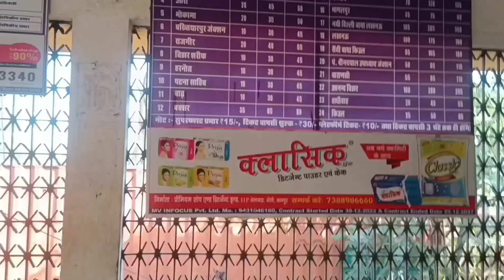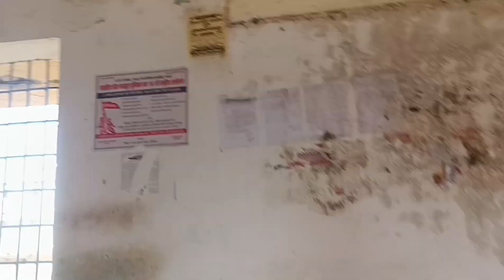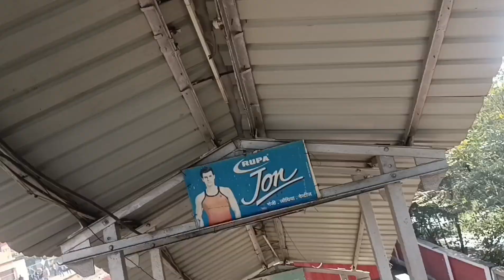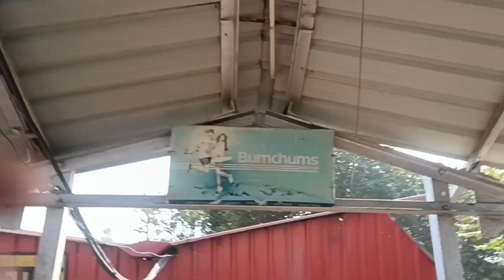Khusrupur Railway Station | खुसरूपुर स्टेशन | Khusrupur Patna | Faizan Samad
khusrupur station
khusrupur station history
khusrupur station ka video
khusrupur station dikhaiye
khusrupur station mutton
khusrupur station ka new video
khusrupur
khusrupur station history
khusrupur news
khusrupur song
khusrupur Kahn hai
khusrupur ka news
khusrupur news today
khusrupur railway station
Khusrupur railways station
Patna
Patna junction
Khusrupur Patna
Rajendra nagar station
Guljarbagh station
Patna Sahib station
Patna Sahib
Bankaghat station
Hardas bigha station
Karouta station
Bakhtiyrpur station